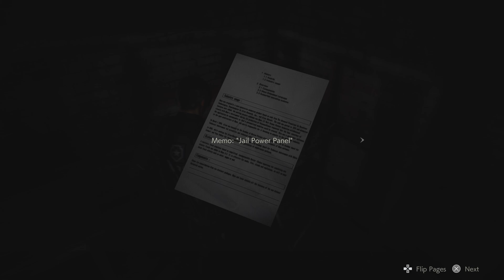RESIDENT EVIL 2 Remake PS5 Gameplay 60 FPS | Part 6